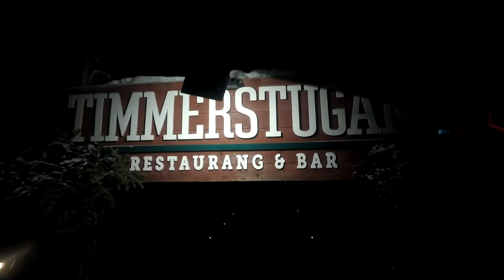Skiing in Åre Sweden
Few days skiing in Åre, Sweden